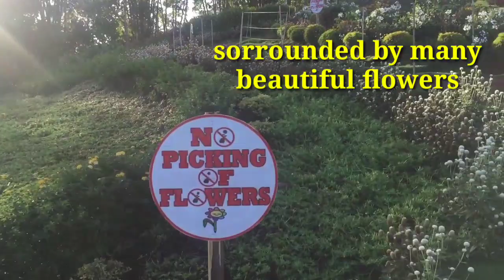CLAVERIA VIEW DECK MISAMIS ORIENTAL